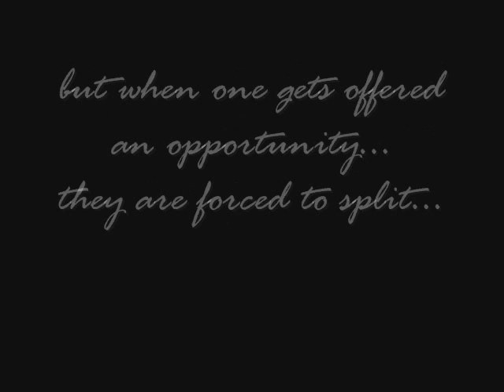Loving You Forever Intro-Trailer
This is the trailer/intro for my new series. It's called 'Loving You Forever' and for the most part, this is a true story. Well the first season is. If you guys want a new series, this will be it.